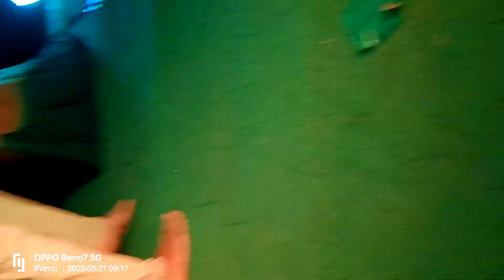G N Raju Drama song May 28, 2022